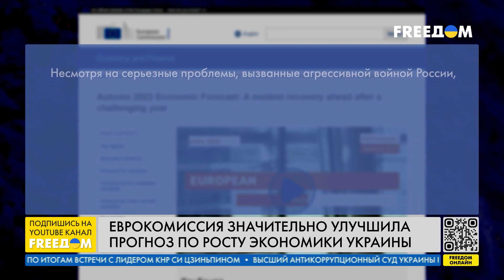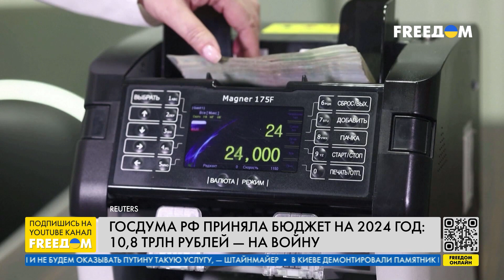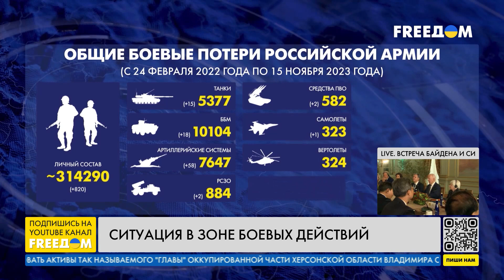⚡️ Наше время. Новости на FREEДОМ 15.11.23 | Повестка переговоров Байден – Си. Важность помощи Киеву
Какие вопросы в ходе переговоров будут обсуждать Джо Байден и Си Цзиньпин, как союзники будут усиливать поддержку Киева, а также о текущей обстановке на фронте узнавайте в итоговом выпуске новостей "Наше время" на телеканале FREEДОМ.

Включайтесь, чтобы знать правду!